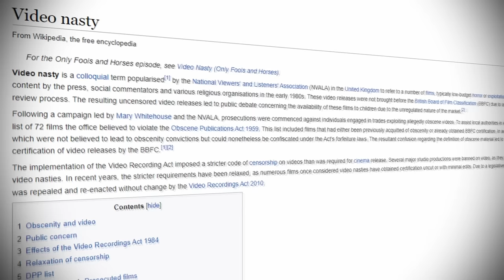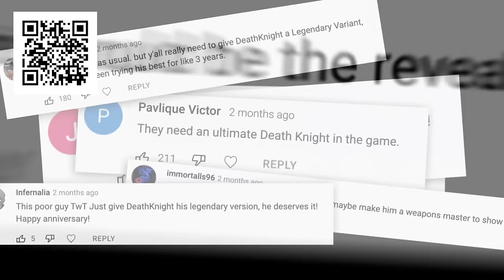The Brutality Of THE HILLS HAVE EYES (ORIGINAL)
Install Raid for Free✅ Mobile and PC and get a special starter pack 💥 Available only for the next 30 days 💥

The Hills Have Eyes (1977) is a brutal film that many people will find hard to stomach.